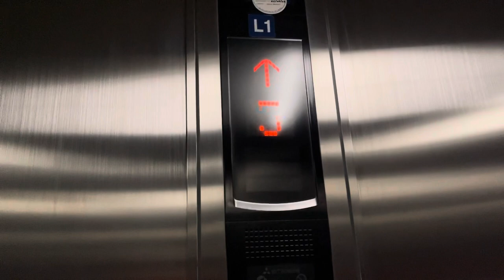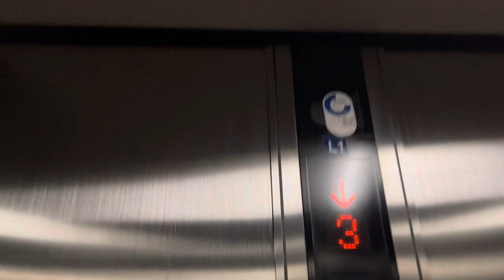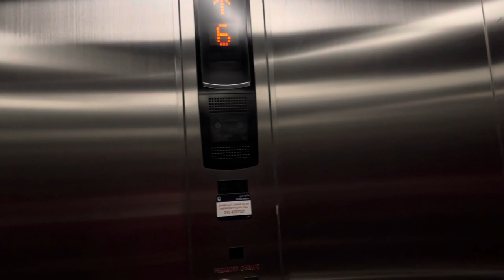Mitsubishi MRL Traction Elevators at the Centerpoint Metro Station Parking Dubai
(March 16, 2022) These are pretty cool Elevators!! These run well!!
Installed: 2010's